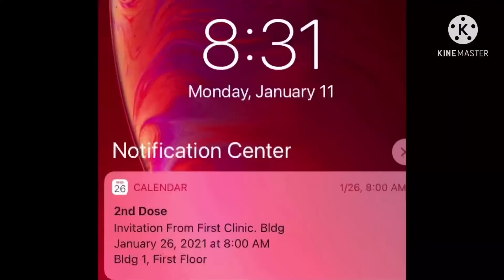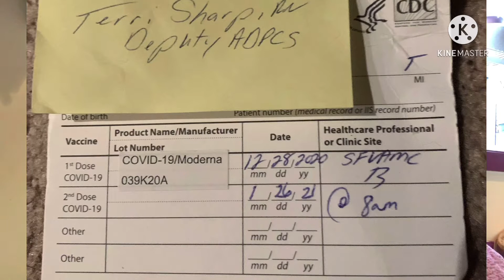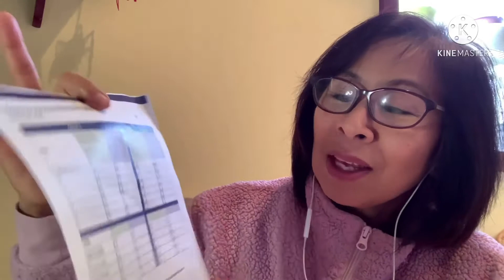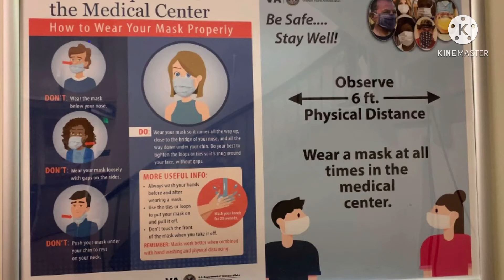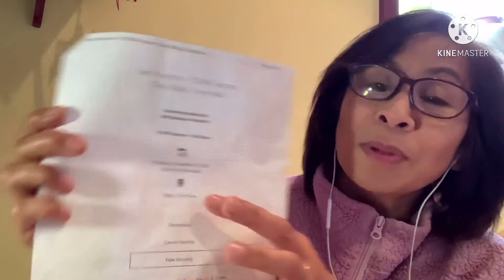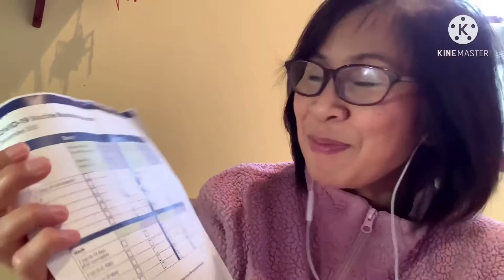แชร์ประสบการณ์เข้ารับฉีดวัคซีนโควิด19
อยากแชร์ประสบการณ์การเข้ารับฉีดวัคซีนโควิด19Morderna. ได้รับ การรับรแงจากFDAสำนักงานคณะกรรมการอาหารและยาสหรัฐอเมริกาค่ะ. : ข้อแรก สำหรับผู้ทีมีความเสี่ยงสูง อย่าง คุณหมอ พยาบาล , ตลอด จน เจ้าหน้าที่บุคคลากร ใน หน่วย งาน รพ. ข้อสอง. หลังจาก ที่ได้ รับวัคซีนเข้าไปแล้วพวกเราก้อ ยัง ต้อง สวมหน้า กาก อนามัย, รักษาระยะห่างล้างมือ ให้บ่อยๆ ปล. ถ้าแอนนา พูด อธิบาย.  อะไร ผิดไป. ก้อ ขอ โทษมา ณ ทีนี้ด้วยนะคะ ทุกคน ( เล่า มา เท่าที่ เล่าได้ ) บาง ทำงานกับ ทาง รัฐบาล กลาง( Federal job)  มันก้อ เซ้นสิทิพค่ะ💕💕🙏🙏🙏